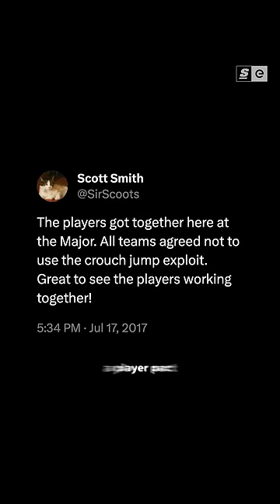WTF is a "GA"?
Snaking the worst thing to happen to call of duty has finally been GA'd

Hosted and Written by: Elisabeth Marchini
Edited by: Patrick Weiers
Produced by: Bernard Malijan